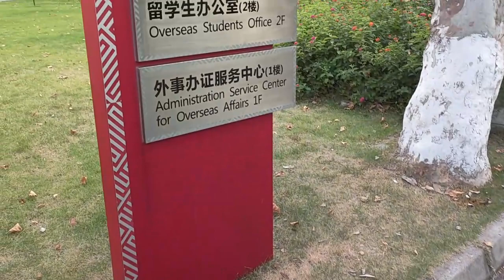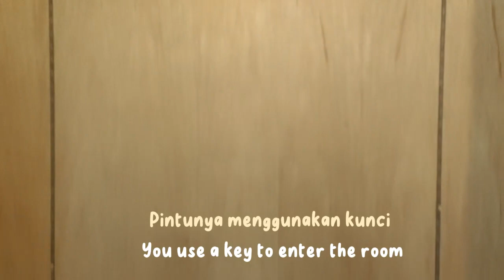SICHUAN UNIVERSITY WANGJIANG CAMPUS + ASRAMA MAHASISWA ASING SHORT TOUR (CHENGDU VLOG)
Last summer, I went on a short summer exchange to Sichuan University in Chengdu and had a memorable experience. In this video, I did a short tour of Wangjiang Campus which is one of the main campus of Sichuan University and also the place where the overseas student dormitory is located. I'll share my experience in a few parts, but for now, stay tuned for part 2 where I will share the opening ceremony of the exchange and the tour around Chengdu.

Musim panas yang lalu, saya melakukan pertukaran pelajar pendek ke Universitas Sichuan di Chengdu dan mendapatkan pengalaman mengesankan. Dalam video ini, saya melakukan tour keliling salah satu campus utama Sichuan University yaitu Wangjiang Campus yang juga merupakan lokasi asrama untuk mahasiswa asing. Saya akan membagikan pengalaman dalam beberapa bagian,  tunggu bagian kedua dimana saya membagikan upacara pembukaan dan tour keliling Chengdu.